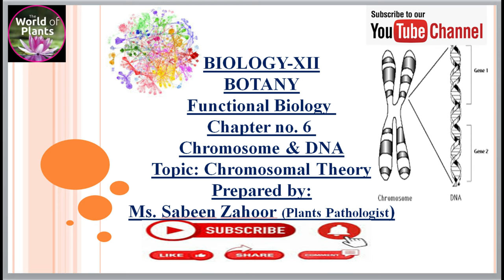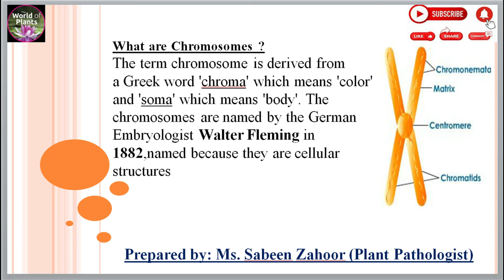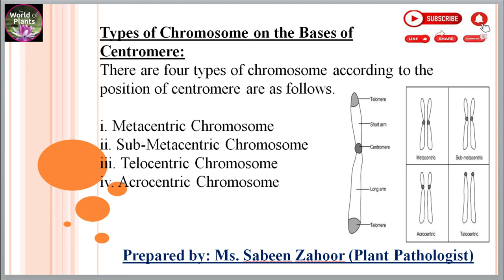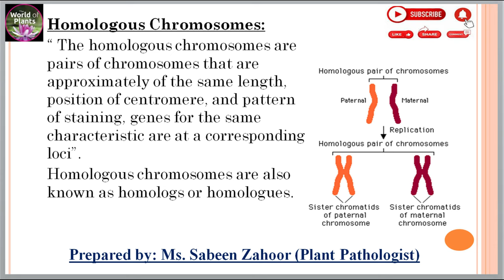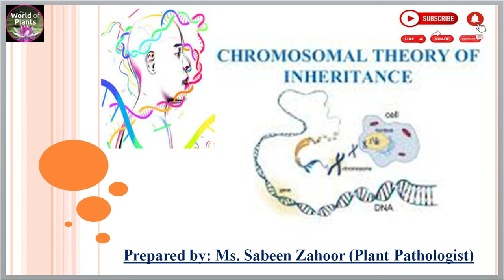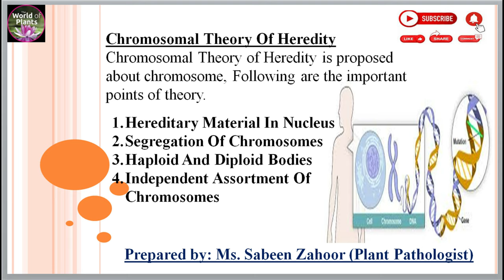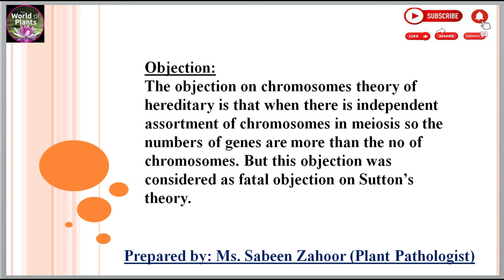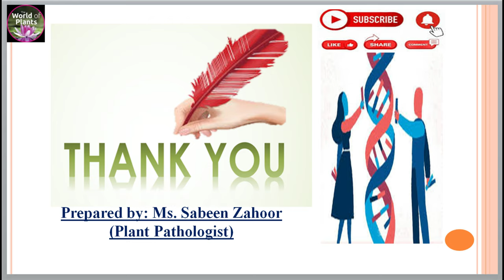Chromosome || Hereditary Material || Genetics | Ms. Sabeen Zahoor | Plants Pathologist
Topic : Chromosome || Hereditary Material || Genetics
Bot -II       Lecture no. 20
Ms. Sabeen Zahoor | Plants Pathologist
Genetics is a branch of biology concerned with the study of genes, genetic variation, and heredity in organisms.
Gregor Mendel, a scientist and Augustinian friar working in the 19th century, was the first to study genetics scientifically. He is known as the Father of Genetics.
The term chromosome is derived from the Greek word 'chroma' which means 'color' and 'soma' which means 'body'. The chromosomes are named by the German Embryologist Walter Fleming in 1882, named because they are cellular structures
Chemical Structure of Chromosome:
Chromosomes are the organized structure of DNA and proteins found in cells. They are thread-like structures located inside the nucleus of animal and plant cells.

Chromosomes are made up of
50% Proteins (structure, protection, turn genes on and off),
40% DNA (Deoxy-ribonucleic acid) and
10% RNA (Ribonucleic acid).